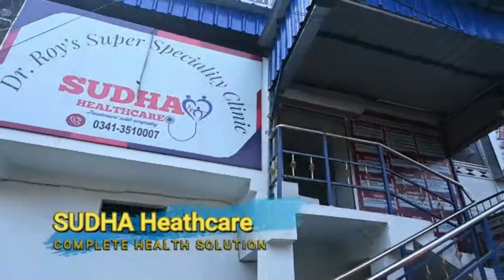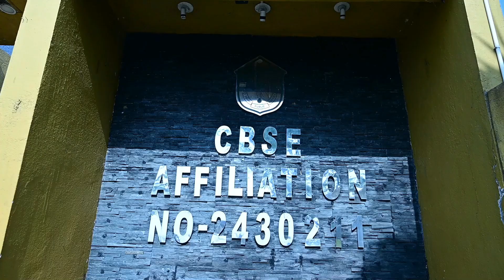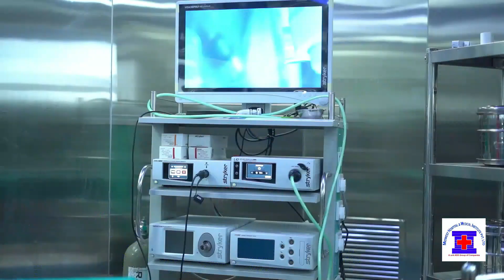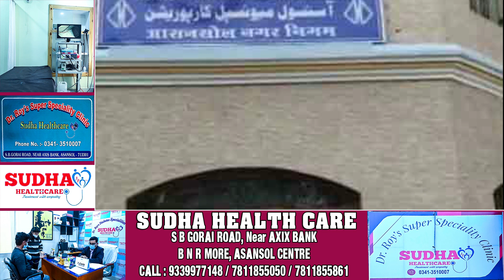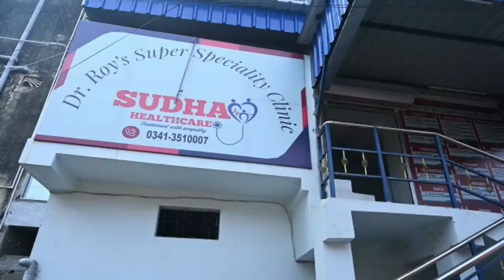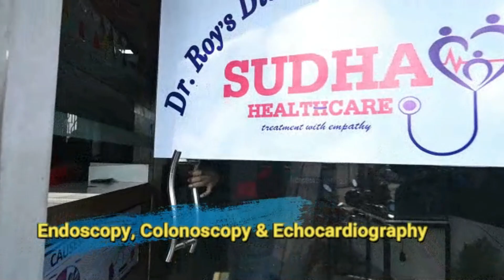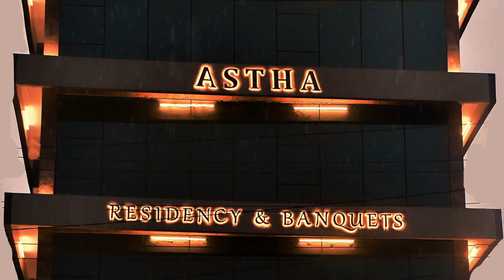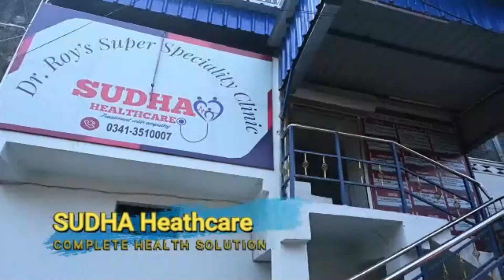What is Dehli Connection in Attempt of Raniganj Dacaiti / When Will Bidhan Take oath ?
1--- रानीगंज में नाकाम रही डकैती में शामिल डकैतों में से दो डकैत निकले दिल्ली के रहने वाले, एक डकैत उत्तर 24 परगना जिले का, कोर्ट ने भेजा 14 दिनों के लिए पुलिस हिरासत में

2-- ग्रुप डी की परीक्षा के दौरान धांधली के आरोप में 23 लोग गिरफ्तार, मोबाइल का उपयोग, फर्जी कागजात देने का मामला

3- आगामी 25 फरवरी को आसनसोल मेयर की शपथ लेंगे विधान उपाध्याय, रवींद्र भवन में होगा शपथ समारोह

1--- रानीगंज में नाकाम रही डकैती में शामिल डकैतों में से दो डकैत निकले दिल्ली के रहने वाले, एक डकैत उत्तर 24 परगना जिले का, कोर्ट ने भेजा 14 दिनों के लिए पुलिस हिरासत में

2-- ग्रुप डी की परीक्षा के दौरान धांधली के आरोप में 23 लोग गिरफ्तार, मोबाइल का उपयोग, फर्जी कागजात देने का मामला

3- आगामी 25 फरवरी को आसनसोल मेयर की शपथ लेंगे विधान उपाध्याय, रवींद्र भवन में होगा शपथ समारोह